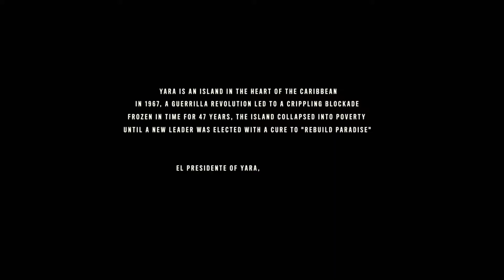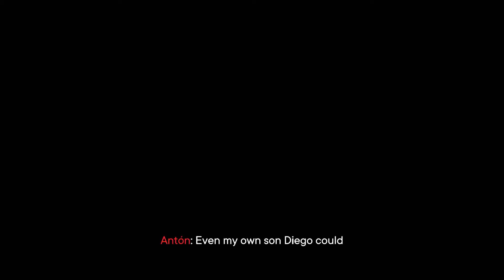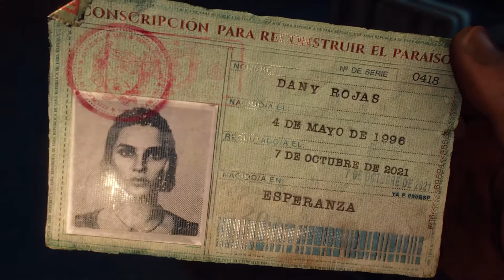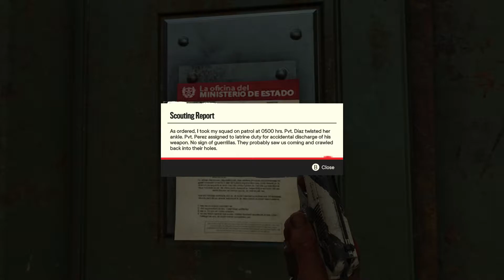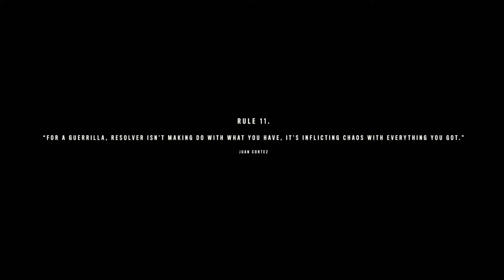FAR CRY 6 Gameplay Part 1 | Full Game Walkthrough Xbox Series X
This Far Cry 6 Gameplay Walkthrough series will include the Full Game, Intro Prologue and FC6 Campaign Missions for Xbox Series X, PlayStation 5, PS5, and PC. My Far Cry 6 Gameplay Walkthrough will feature the Full Game Story Campaign. This Far Cry 6 2021 Gameplay Walkthrough will include Anton, Diego, Dani, All Amigos, Guapo, Chorizo, Chicharron, Boom Boom, Oluso, Champagne, K-9000, Wingsuit, Helicopters, Airplanes, Vaas Gameplay, Pagan Min Gameplay, Joseph Seed (The Father) Gameplay, Season Pass, DLC, Xbox Series X Gameplay until the Ending of the Single Player Story.